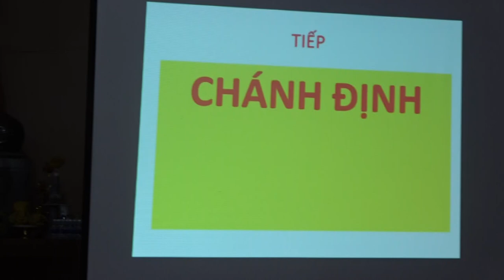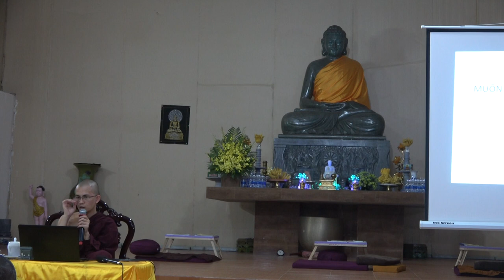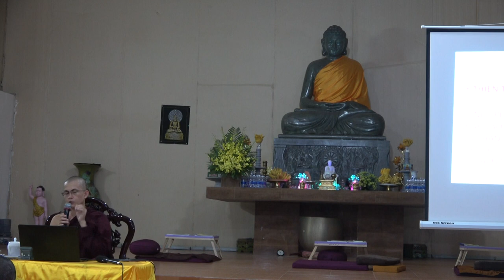Cuộc đời Đức Phật - Buổi 26: CHÁNH ĐỊNH (Phần 4) | Sư Thanh Minh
CHÁNH ĐỊNH (Phần 4) | ChùaPhúcMinhTháiBình | SưThanhMinh